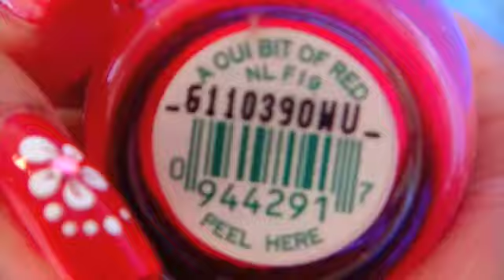how to create flowers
Super & easy Flowers for spring